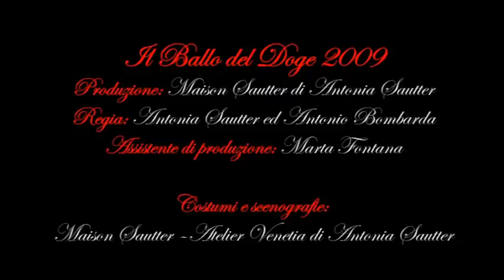Il Ballo del Doge 2009 Golden Passion_video ufficiale_Antonia Sautter Creations & Events_Carnevale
"...Il Ballo del Doge is one of the most exclusive parties in the world... turn off your phones, breath on the perfume, and close your eyes...Abandon yourself to the most beautiful night of your life.."(Vanity Fair)

Il Ballo del Doge created and organized by Antonia Sautter, is one of the most exclusive, elegant and prestigious events in the world.  A night of Dream in Venice. The search for Beauty, Taste, Refinement and Splendour. The attention for every detail, the décor, the scenography, the conviviality and the entertainment are shared by guests coming from all over the world. A night where everything is possible.